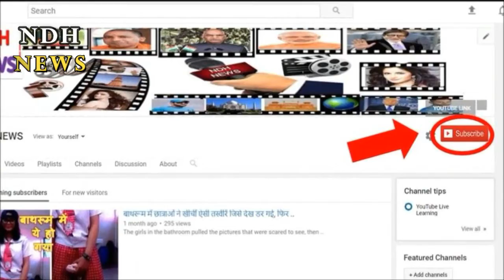आखिर सूर्योदय के पहले ही फांसी क्यों दी जाती है?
Why the hanging is done before sunrise?